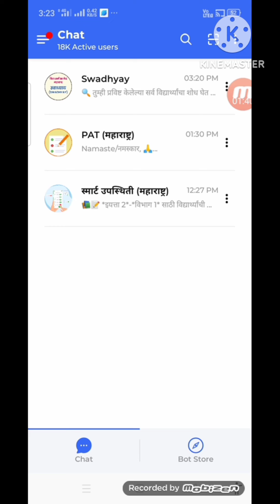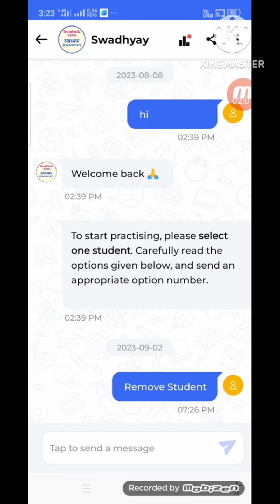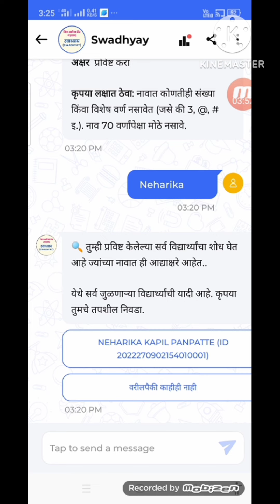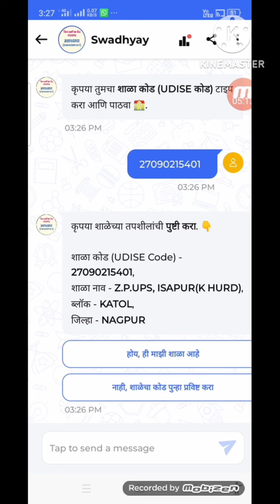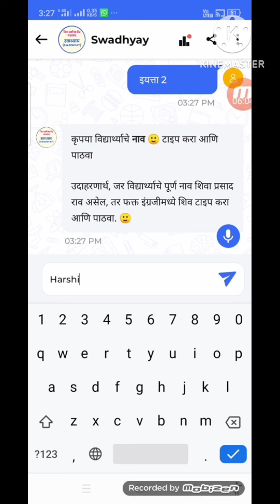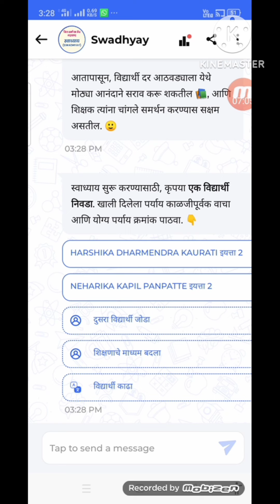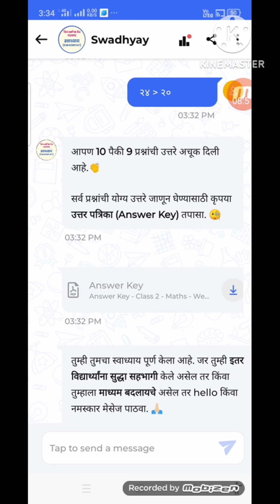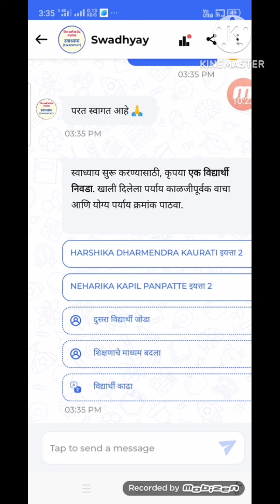विद्या समीक्षा केंद्र महाराष्ट्र Swift chat app वर विद्यार्थी नोंद करणे ,स्वाध्याय सोडविणे.